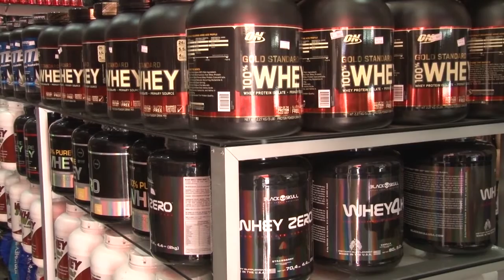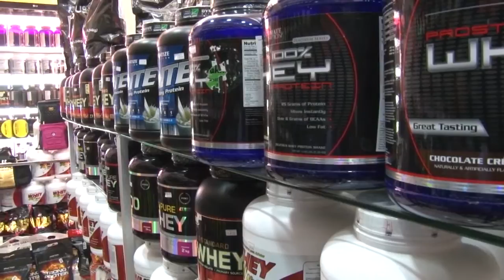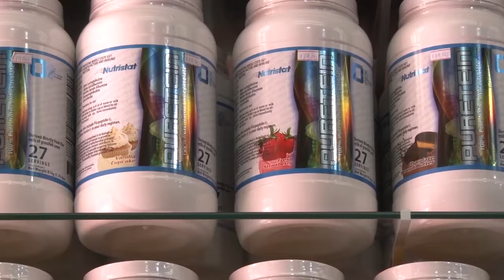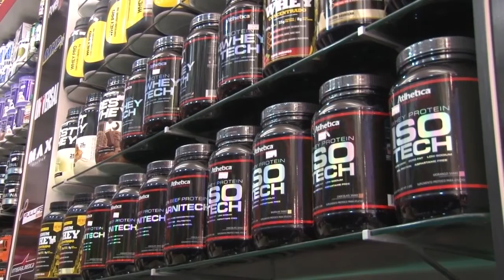EVENTO SLD NUTRIÇÃO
Tem crescido a procura por suplementos em todo país. Em Poços, a realidade não é diferente. Muitos consomem os produtos como complemento alimentar.